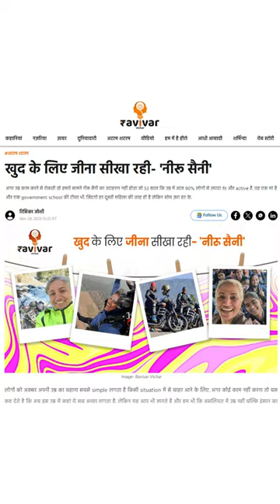Meet 'Science teacher' turned Instagram Fitness influencer : Neeru Saini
Meet Science Teacher turned Instagram Fitness influencer 'Neeru Saini' who has taken the internet by the storm through her talent and enthusiasm. She is a single mother, instagram influencer, biker, solo traveler, and fitness freak who inspires others to live life to the fullest.

Ravivar Vichar is a digital platform that attempts to be a voice for self help groups and women across strata. We work to communicate stories while working towards thier financial literacy and making these under privileged women self reliant.

neeru Saini
Neeru Saini Fitness
neeru Saini Biography
Neru Saini Age
neeru Saini dance
neeru Saini dance video
neeru Saini shorts
neeru Saini family
Neeru Saini reels
instagram influencer india
Fitness Influencer India
influencers in india
female fitness youtubers india
female fitness infleuncers india
instagram fitness influencers india